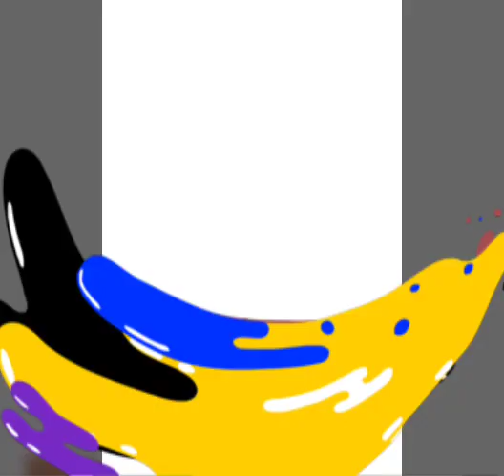Timeless Classical Highly Demanding Summer Hollow Out Leather Block Heel Sandals & Shoes Designs